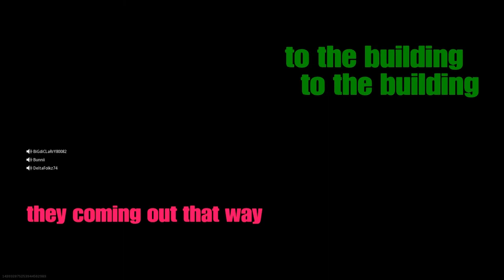WZ Rebirth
Funny moments with friends